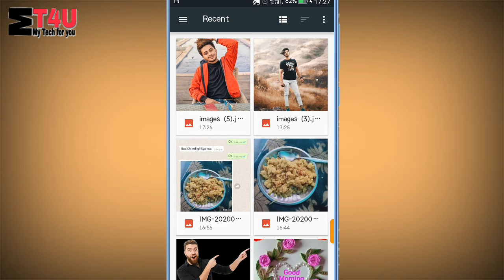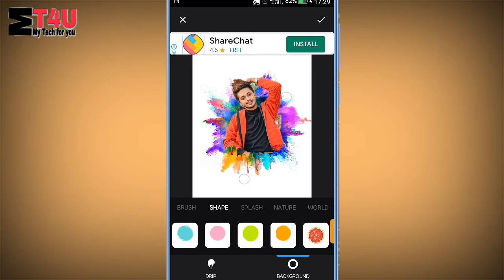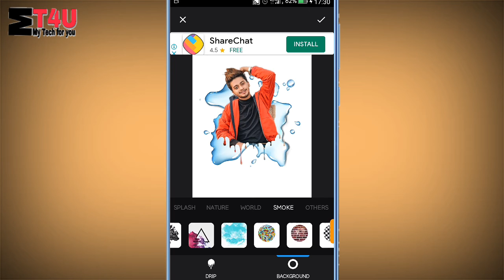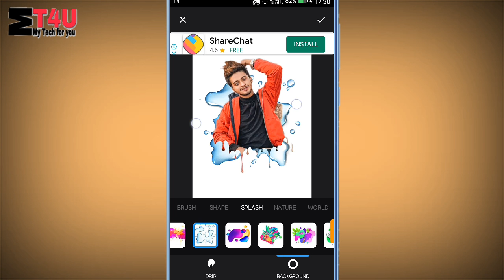How To Make Drip Effect Editing Photo || Full Tutorial ||Just In One Click ||2020 New.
In this video I tell you how to make Drip Effect photo editing like a pro just in one click with best app.

Hello, friends this is my new channel I want just 1K subscribers and 4000 watching are for monetize my channel please help me to complete this goal.
In this channel I I upload videos about app review Unboxing, tips and tricks, YouTube tricks, etc.
I try to upload minimum size video like 4 to 5 minutes for save your time.

How to do editing like a pro
How to make Drip Effect photo editing
How to do blue tick editing
Drip Effect in one click
Best editing tips
Trend editing
PicsArt
Png images
How to edit photo and earn money
Editing tutorial
How to get free premium in PicsArt
How to edit a photo in one click
How to make a way some amazing photos
How to make some bio for insta
How to make a avesome photo status
Unboxing of poco 2 and real MI Smart TV
My Tech 4U

My name is Prince